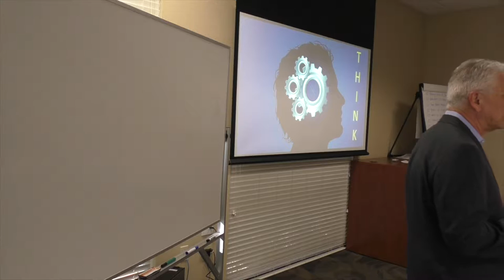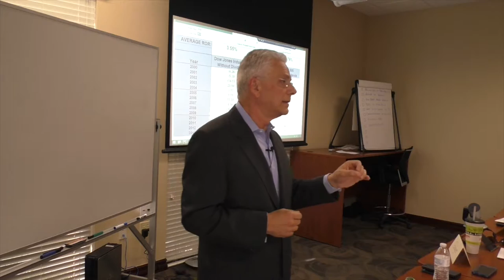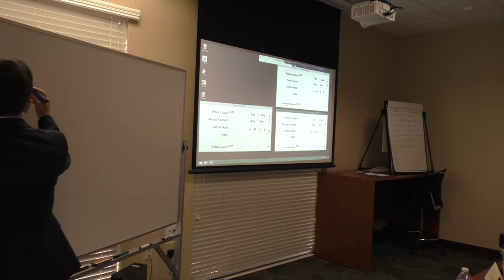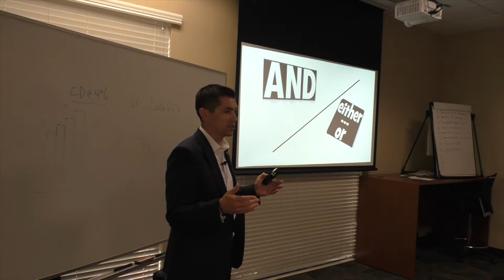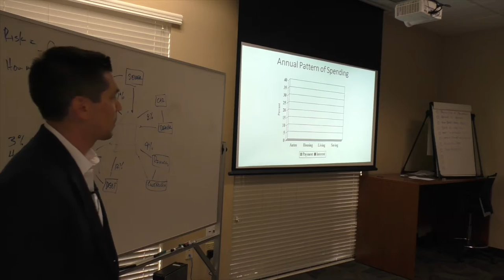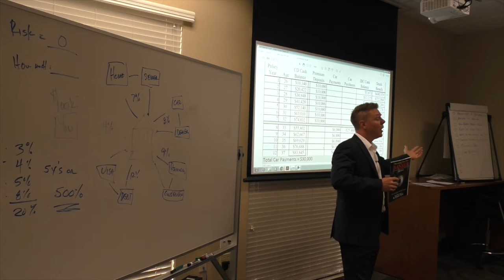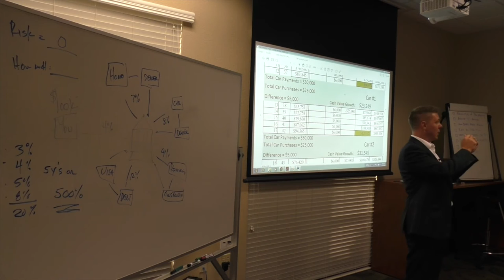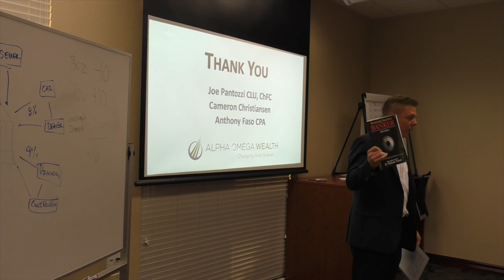Alpha Omega Wealth Intro to Banking